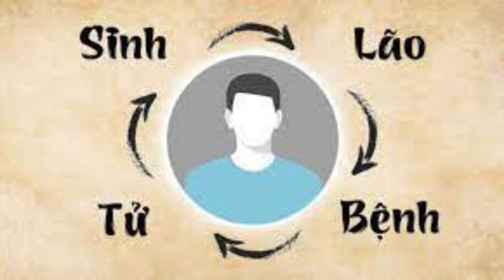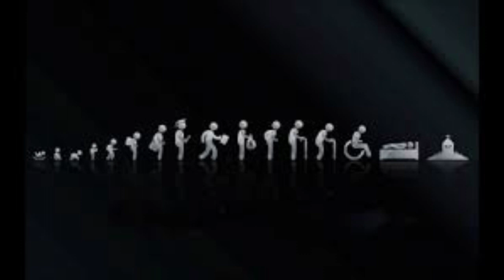Có Nên Cơi Nới, Xây Dựng, Cải Tạo, Nhà ???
Phong Thủy là sự kết hợp hài hòa giữa con người và sự vật xung quanh. Cần có thời gian chiêm nghiệm để kiểm chứng ! Nếu thấy có ích, các bạn hãy ủng hộ kênh bằng cách like, follow và share để ủng hộ kênh ra nhiều video hơn nữa !